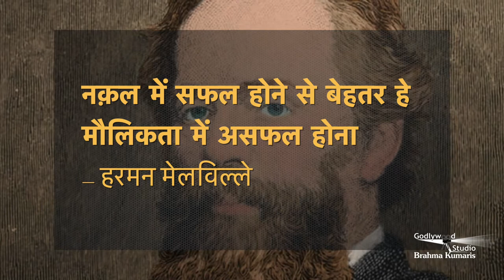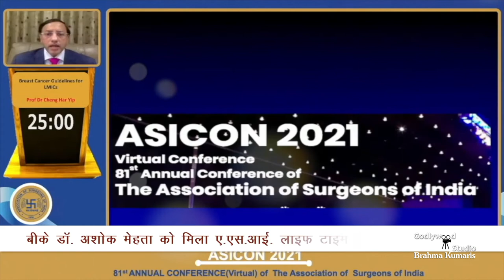Morning Show From Peace News| Sabrang EP-18 | सबरंग EP-18 |Godlywood Studio